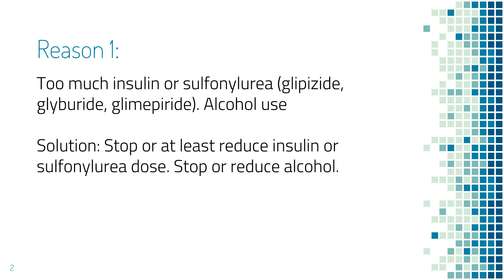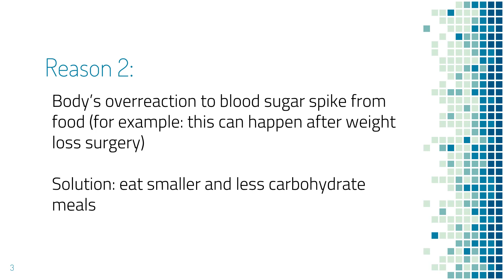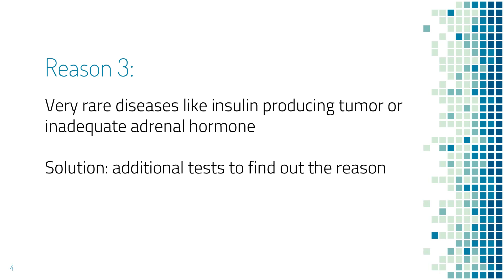Why is my blood sugar low after meal?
We will talk about the reasons why some people have low blood sugar after meal and what you can do about it.